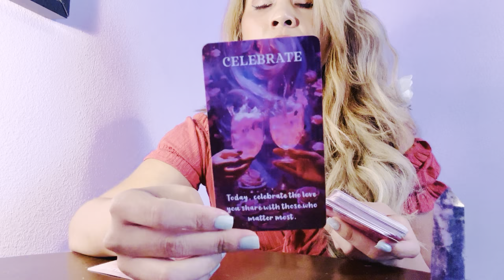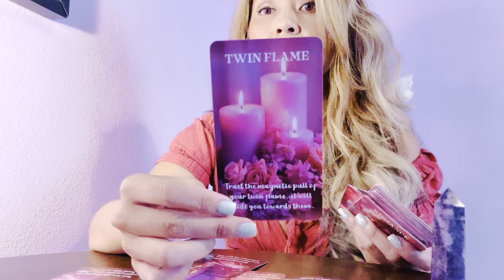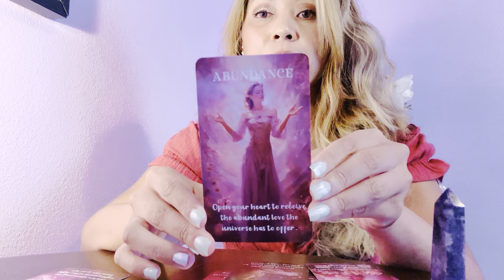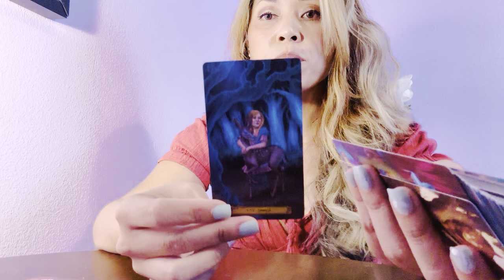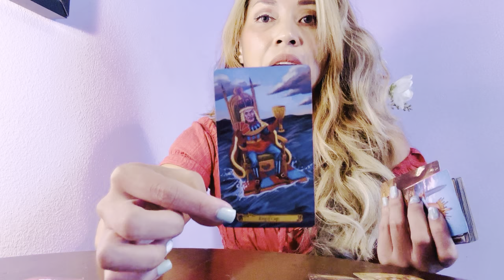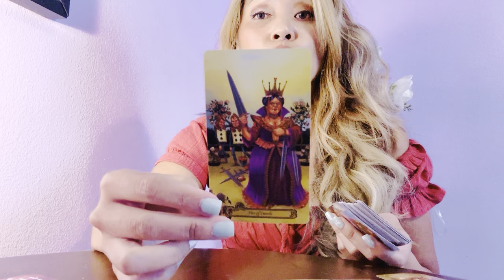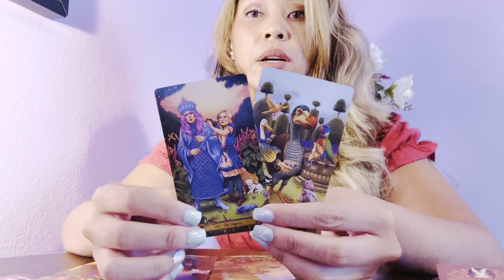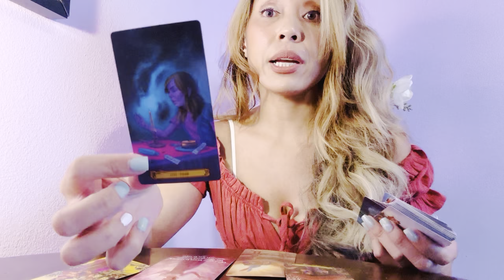New Love 💗 Messages - First Read. Only Libras- The Era Of Your Divine Mate.